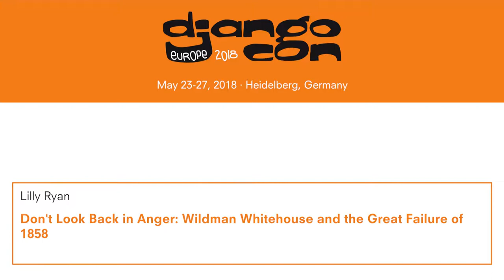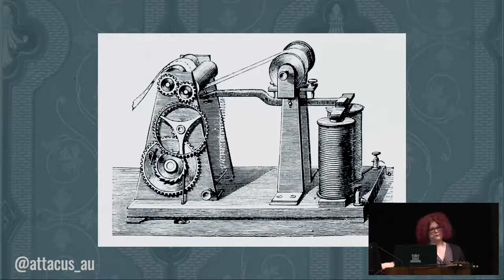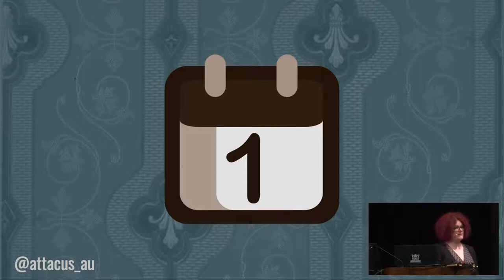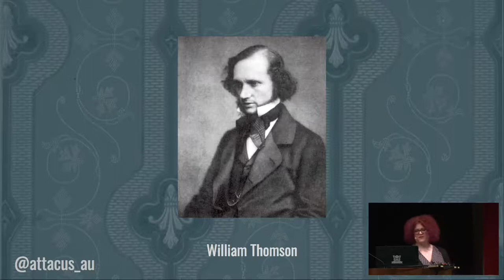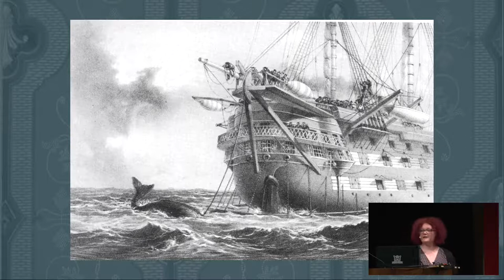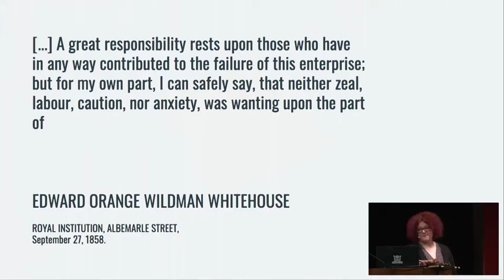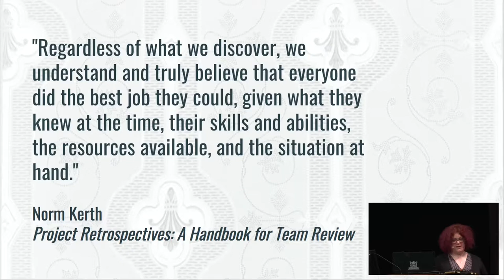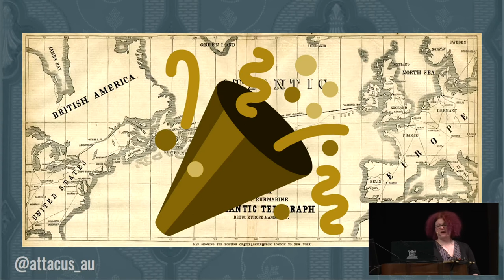DjangoCon 2018 - Don't Look Back in Anger: Wildman Whitehouse and the Great Failure of 1858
In the 1850s, Edward Orange Wildman Whitehouse was appointed the lead engineer of the first attempt to build a trans-Atlantic telegraph cable. This is a tale of a project gone horribly wrong in the age of magnificent facial hair. Step up to learn the secrets of recovering your project from failure!

In the 1850s, Edward Orange Wildman Whitehouse was appointed the lead engineer of the first attempt to build a trans-Atlantic telegraph cable. With the entire population of two continents waiting for his go-live, their handlebar moustaches aquiver, he demonstrated in fine form just how spectacularly a big project can be a bigger disaster.

This is a tale of long-winded rants, spectacular sideburns, and gentlemen scientists behaving badly. It is also a lesson about the importance of honest reflection in technical teamwork. Lilly outlines some of the mistakes made during one of the biggest tech delivery projects in history, and how a constructive view of failure helped to turn it all around. Through the public meltdowns of Wildman Whitehouse you will learn the importance of feedback, how to handle complex tasks gracefully, and the best way to recover from having your pipeline eaten by a whale.

Lilly Ryan